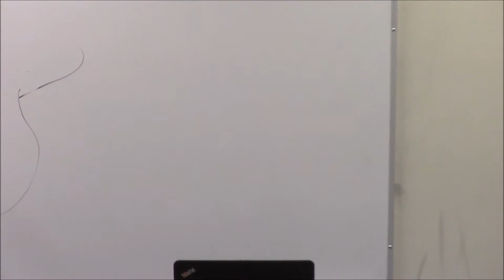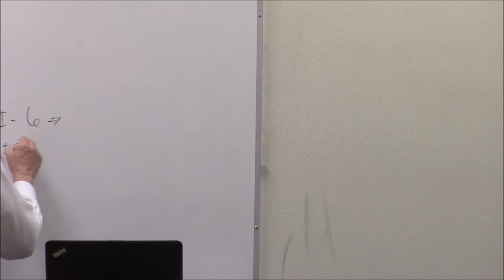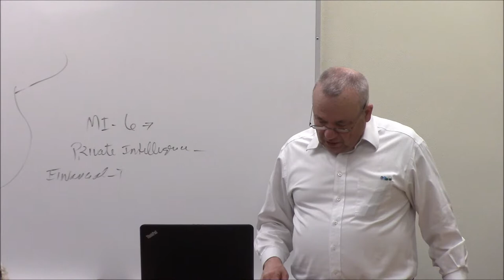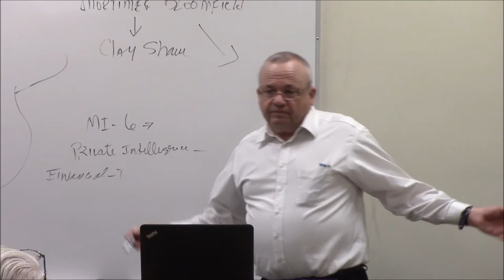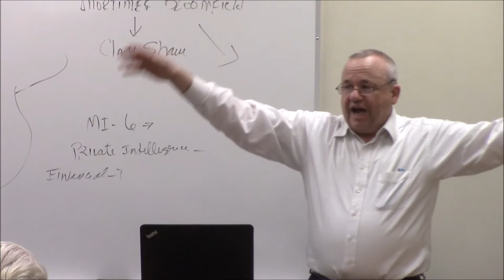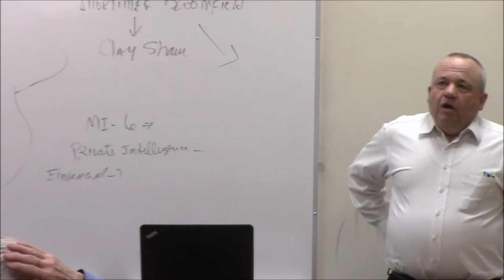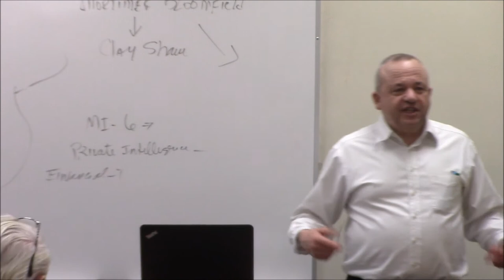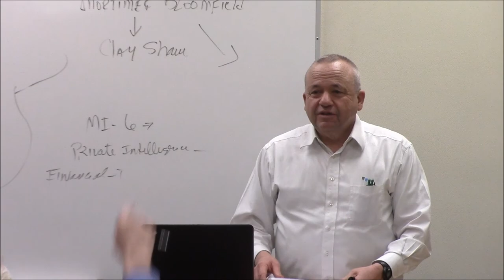The Disintegrating Empire Of Desparation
British Prime Minister, Theresa May, has just given Russia an ultimatum to fess up to their hideous use of nerve agents in the United Kingdom, and has begun the expulsion of 23 "Russian intelligence" connected diplomatic officials.  Theresa is also calling on Donald to back her up, or else.  How often have we seen this?  One of the alleged victims of the  Russian nerve  gas attack on Great Britain, Sergei Skripal, is tied up with Orbiz, the agency created by the Christopher Steele of the Trump "dossier."  At the same time the British are threatening to bomb Syria and to drag the U.S. into such a bombing based on alleged chemical attacks.  Whether its nerve gas, or chemical weapons, there seems to be a continuing inclination towards false flags of that type.

      The firing of Rex Tillerson may be associated with this, as he was attacking the Belt and Road all over Latin America and Africa.  The British response is one of absolute desperation as the developments in Korea, the future of the Belt and Road, the military advances of Russia, and the lack of empathy for the British in the White House is ending the British system, and the system of oligarchy that has been around for millennia. Soon, perhaps, we will be witnessing a Jeremy Corbyn  as Prime Minister, taking the British imperial corpse to a proper burial in order to bring to economic life the nations of England, Scotland and Wales as they join the Belt and Road.  If so for England, Scotland and Wales, so too for Canada.